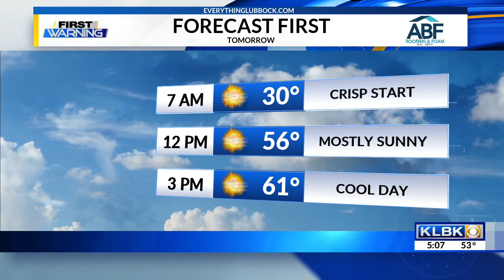TNF - Dr. Andrew Azab